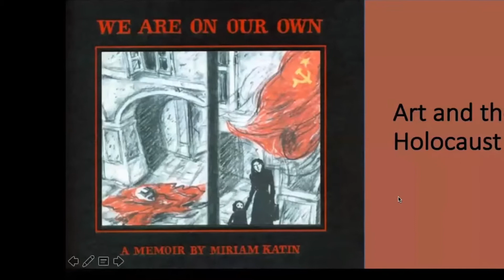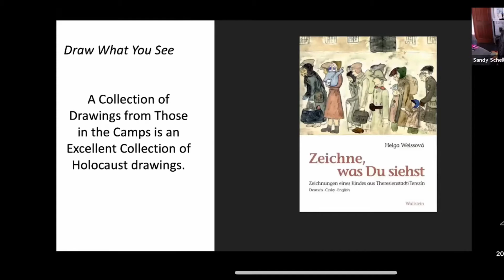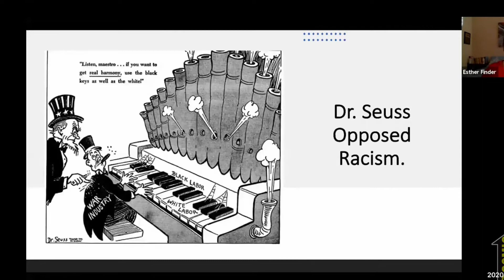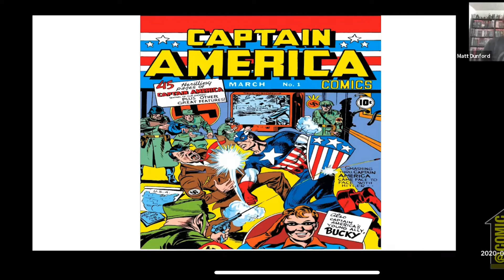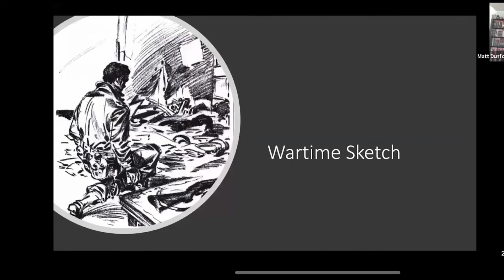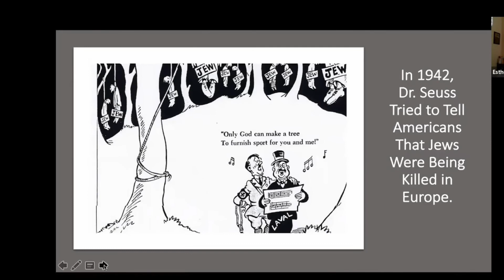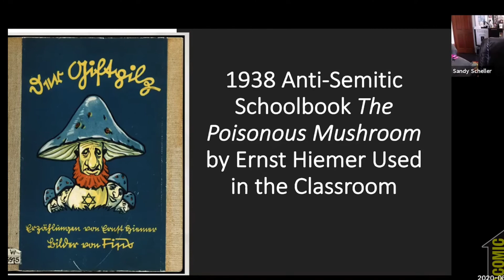Recap of Art and The Holocaust | SDCC @ Home 2020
This panel is incredibly powerful and I highly recommend it. These are my initial thoughts after watching it. I think you can hear in my voice how powerful it was.

Lots of resources are in the description of that panel.